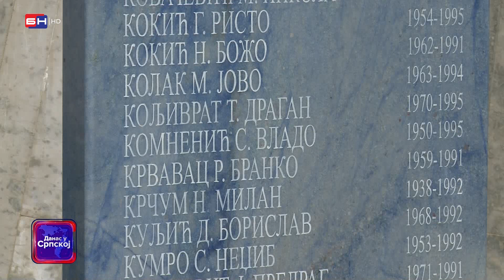Trebinje: Služenjem parastosa poginulim borcima obilježen je Dan Trebinjske brigade (BN TV 2023) HD